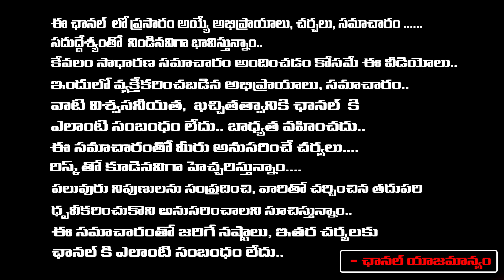రాకేష్ మాస్టర్ చావుకు కారణం తెలియగానే నేను షాక్ | Choreographer Satya | Rakesh Master | First Telugu